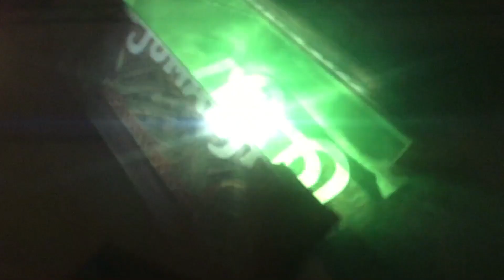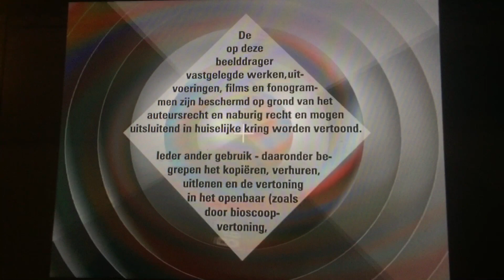Dutch Option DVD Opening #34 10/23/22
From my Australian DVD of Jumanji.